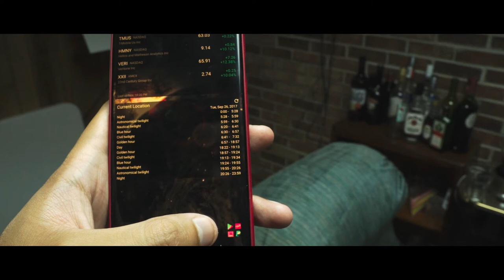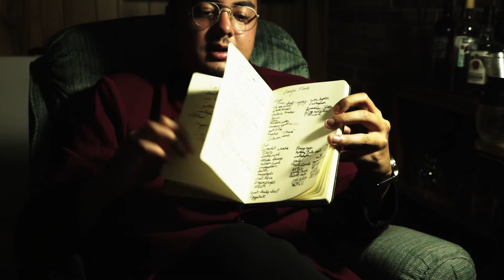Movie Night With Nam: The Emoji Movie